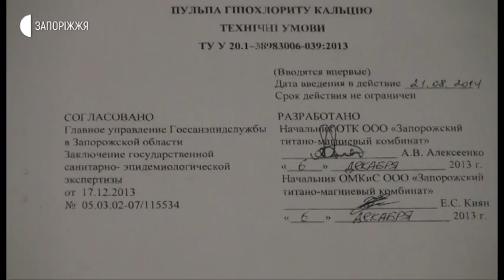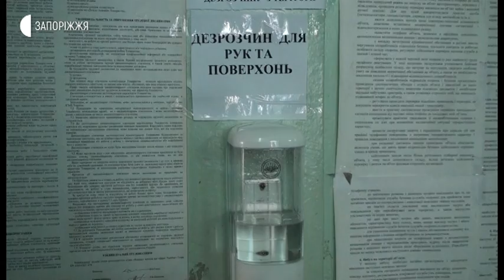Новини - Дезінфекційні засоби - 02.04.2020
Дезінфікуючий засіб для санітарної обробки територій та приміщень виробляють на одному з комбінатів Запоріжжя. Їх безкоштовно передають на підприємства міста. Як відбувається створення розчину – знає Анастасія Шевченко.